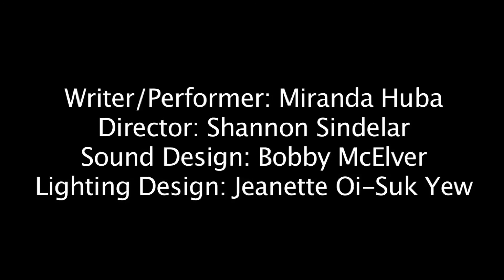Miranda Huba - CANDY TASTES NICE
Candy Tastes Nice (excerpt)
Written and Performed by Miranda Huba
HERE Arts Center - NYC
June 2010